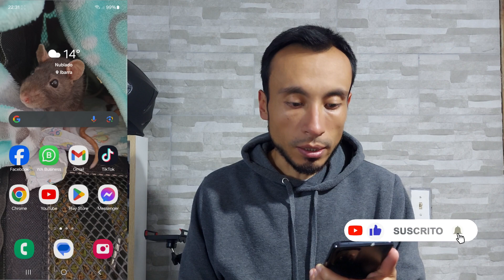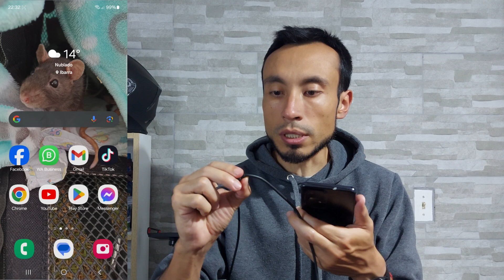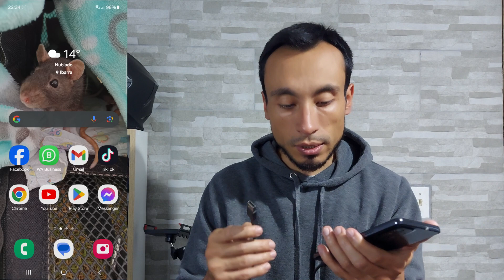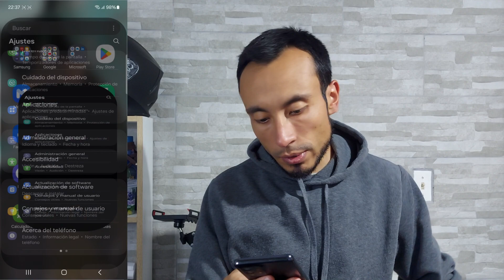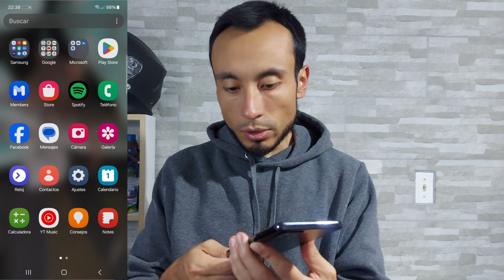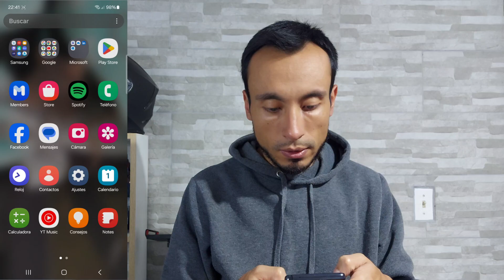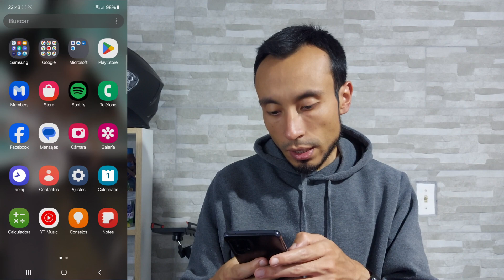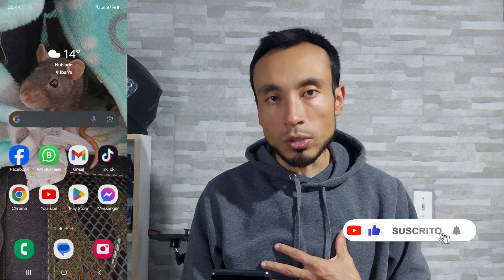📱 MI CELULAR NO SE CONECTA A MI PC | Cómo Solucionarlo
Hola amig@s, en este video vamos a explorar algunas soluciones que puedes aplicar cuando tu celular no se conecta a la PC, si sale solo cargando o si la PC no reconoce a tu celular.

También puedes visitar mi web para ver más tutoriales con soluciones y trucos de celular:

VIDEOS RELACIONADOS:
📱 POR QUE NO SE ME ESCUCHA CUANDO HABLO POR EL CELULAR | Que Hago Si No Se Escucha Cuando Me Llaman
📱 ¿QUE HACER SI MI CELULAR SE DESCARGA SIN USARLO? | Porque se Acaba la Batería del Celular

ISRC: USUAN1200061